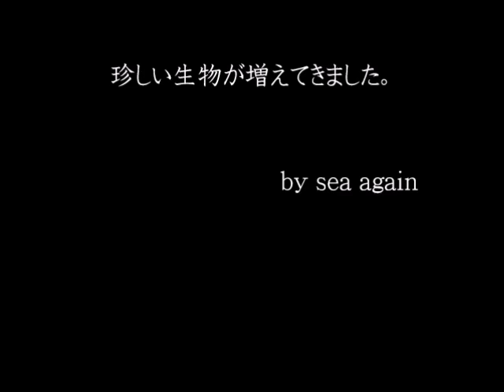山口県 長門市 青海島 今週の海 VOｌ 5 this week's sea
GWに入り海の中はさらに珍しい深海からの浮遊生物を見ることができています。